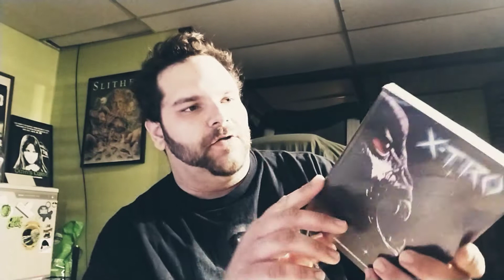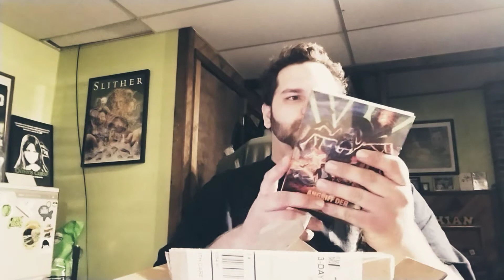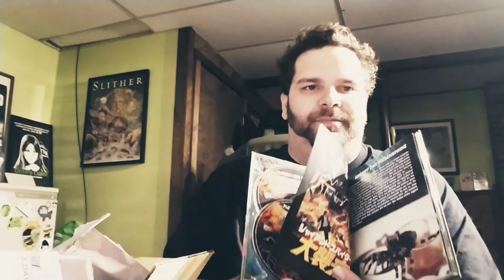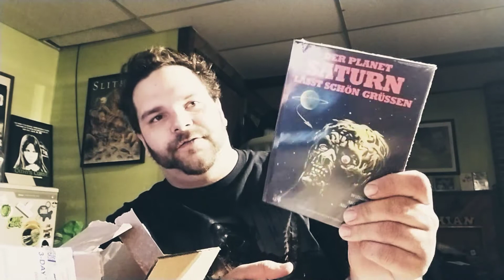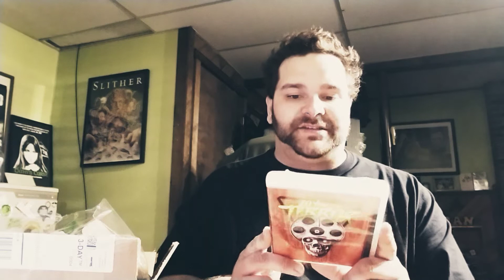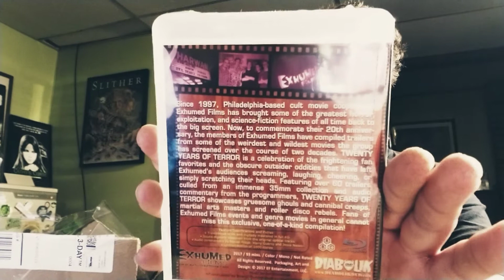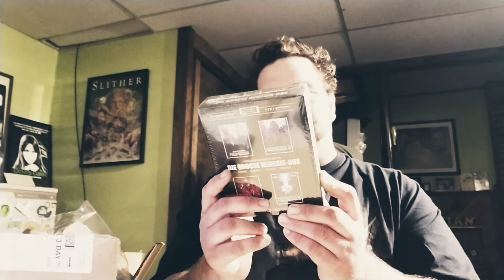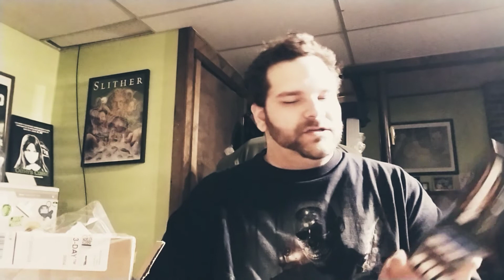'84 ENT. UNBOXING (1.8.18)